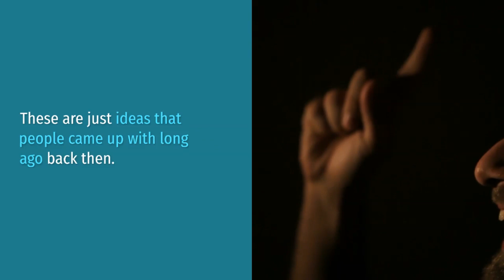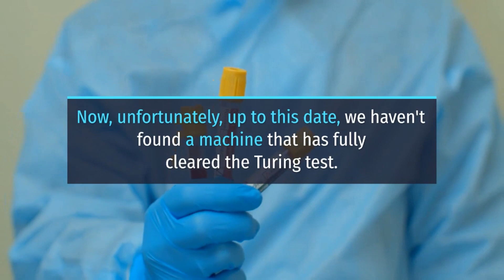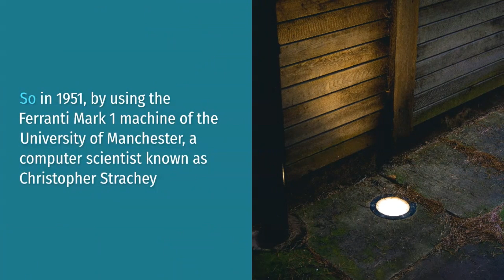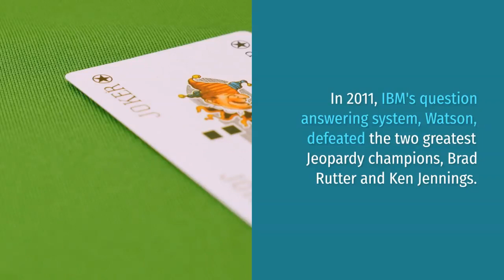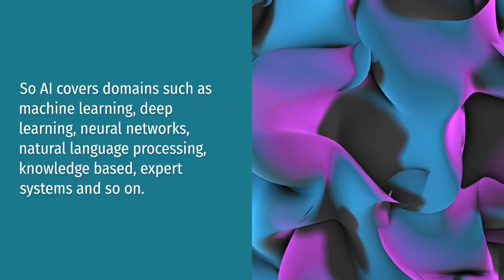The History of Artificial Intelligence | Artificial Intelligence For Beginners | Digital Education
The History of Artificial Intelligence | Artificial Intelligence For Beginners

In today's video, I'll be telling you about the ancient history of Artificial Intelligence.
Artificial Intelligence commonly referred to as AI started out as just a hypothetical before it turned into a reality and is now a part of our daily lives more than we know it.